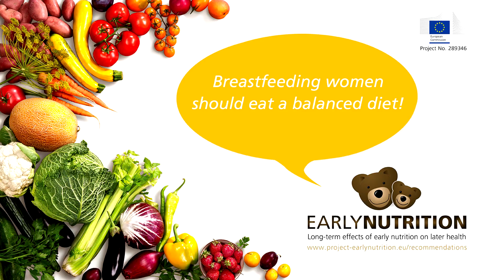Nutrition during Breastfeeding - EarlyNutrition Recommendation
Worldwide, EarlyNutrition is the largest project investigating programming effects for health in later life. Researchers from 35 institutions in 12 European countries, the United States and Australia have joined forces to study how early nutrition programming and lifestyle factors impact the rates of obesity and related disorders.
We invite you to look at our videos on evidence based recommendations for nutrition before and during pregnancy, during breastfeeding and early childhood with particular reference to later health outcomes.